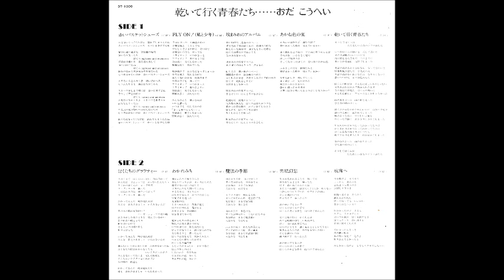Kohei Oda [JAP] - Seisyun, 1980 (track a_5).